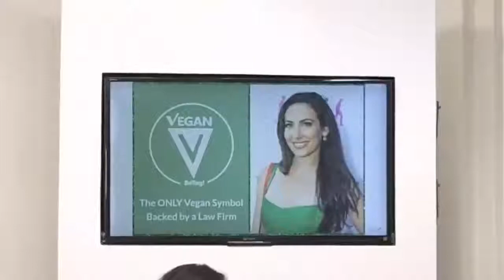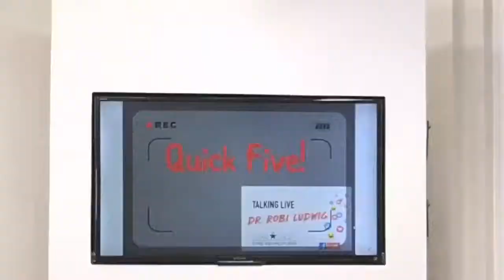Carissa Kranz on Talking Live with Dr. Robi Ludwig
Carissa Kranz joins Dr.Robi Ludwig in Times Square to talk veganism, wine, and Bevveg! Listen in from the best in vegan certification.